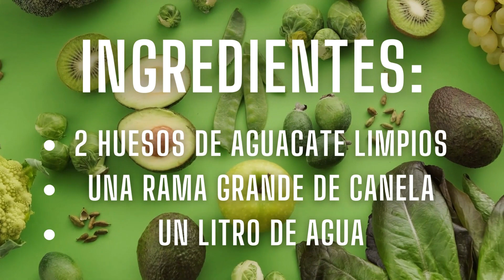SÚPER TRUCO PARA DISIMULAR TUS CANAS - Fácil y Natural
El hueso de aguacate puede ser más útil de lo que te imaginas. Además de ser la semilla de un fruto, el hueso de aguacate puede ayudarte a disimular las canas.
Mira este video hasta el final, aquí te explicamos cómo.
Espero que lo pongas en práctica y nos cuentes en los comentarios qué te pareció.